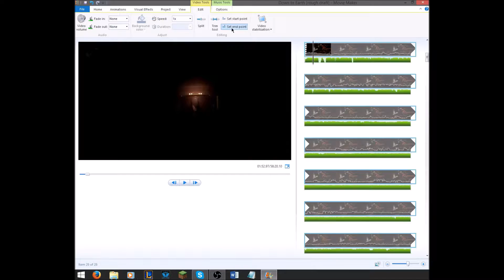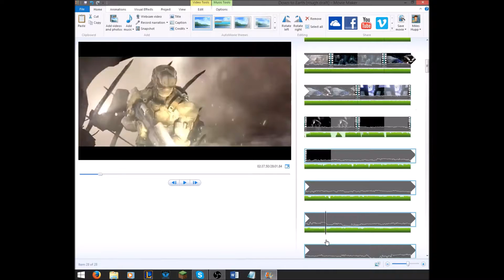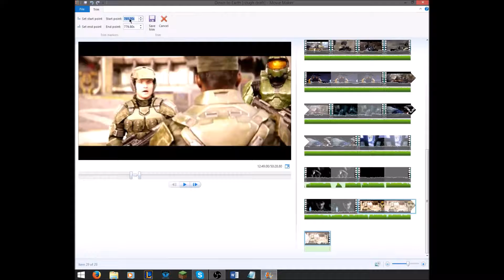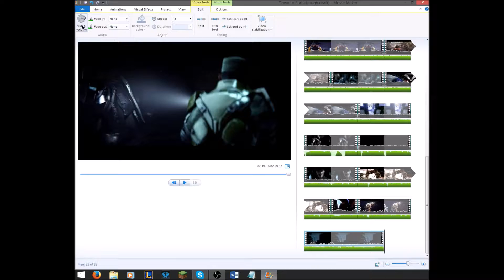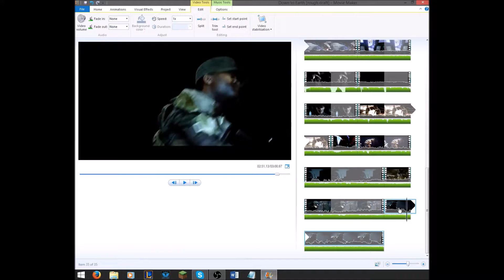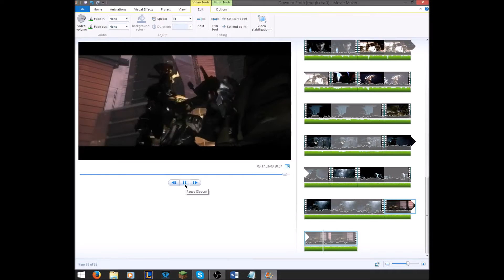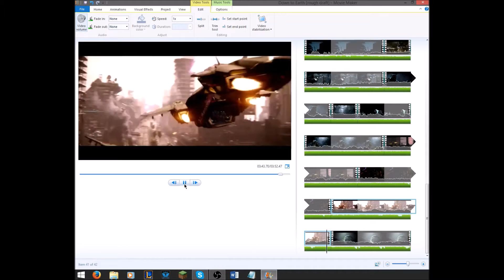Behind the Scenes: Down to Earth GMV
Sped up for your pleasure milord. I much prefer it this way, it makes me look like I know what I'm doing.